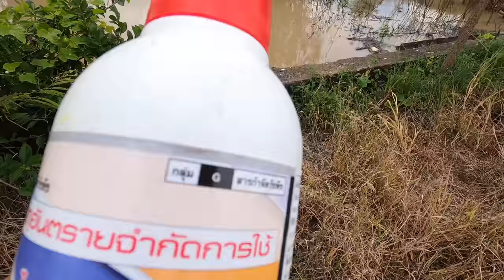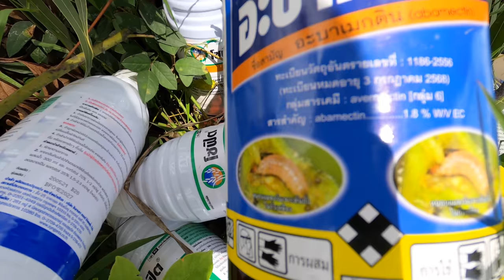Catching Lots of Fish in Rural Thailand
Toon and Leigh in Rural Thailand catching lots of fish.

Fishing 6 locations & using different Thai style fishing techniques.

Toon & Leigh in Rural Thailand